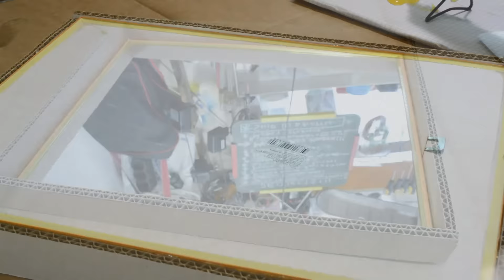How To Make an L.E.D Infinity Mirror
An infinity mirror is a set of mirrors, one fully reflective mirror and one "one-way mirror", set up so that the one-way or partially reflective mirror reflects an image back onto the fully reflective mirror, in a recursive manner, creating a series of smaller and smaller reflections that appear to recede into an infinite distance.Wikipedia

For making this project you will need blue led strip that work on 12v,self adhesive protecting film,ordinary mirror,piece of glass same size as mirror,glue gun and power adaptor 12 volts.

'RANDOM VIDEO PROJECTS'

'HOLOGRAM PROJECTS'